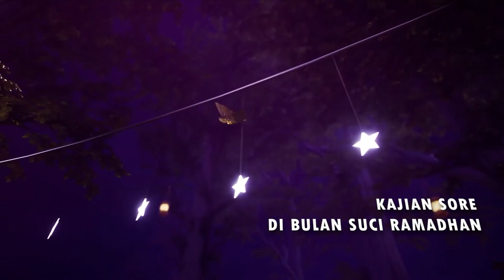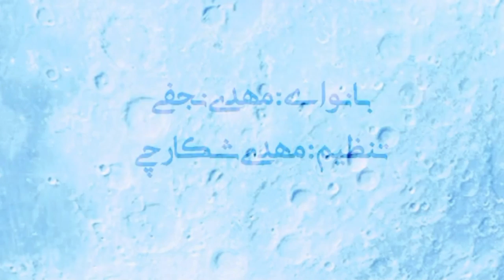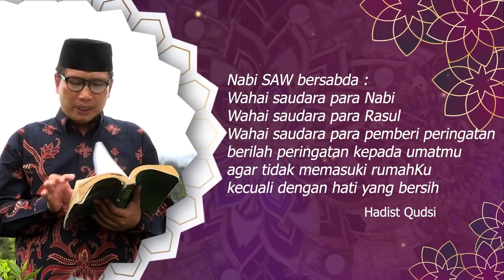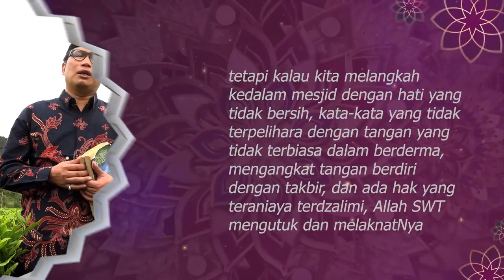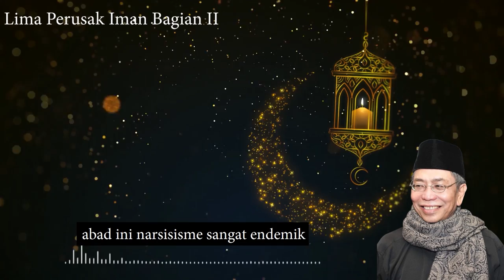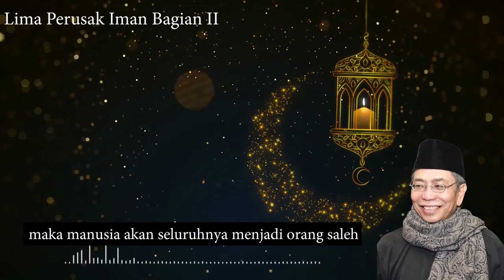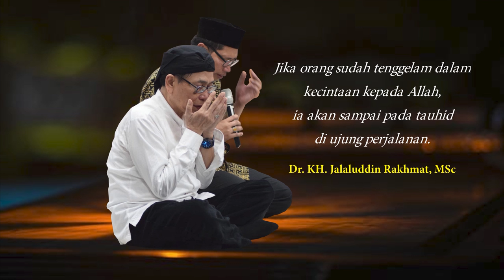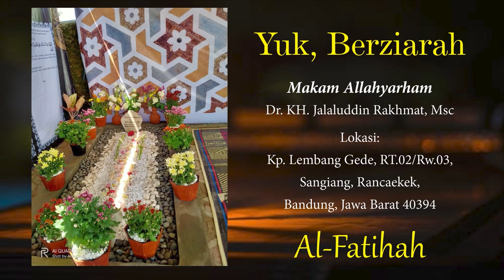Yang Dilarang Masuk Rumah Tuhan - Kunuzul Hikmah Episode 4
Kajian Sore Bulan Suci Ramadhan 1443 H./2022 M.

bersama
KH Miftah F Rakhmat

Semoga diluaskan berkah dan manfaatnya 🤲